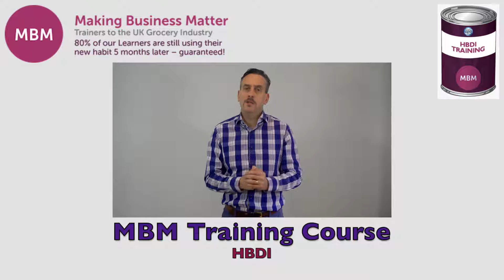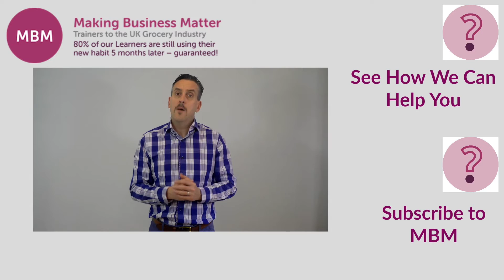Herrmann Brain Dominance Instrument (HBDI) - MBM Training Courses | HBDI Course Introduction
The demand on a supplier’s sales & marketing teams to work better together and understand their supermarket buyer better has never been greater in this demanding world of UK Grocery Retailing.

My name is Darren and you’re at the home of Sticky Learning – MBM – Trainers to the UK Grocery Industry.

I’ve got about 60 seconds to share with you why our unique HBDI Training is a must for suppliers to the big four UK supermarkets. Five reasons to choose this HBDI Training

1. We have been training in the HBDI brain model for 14 years, which means that we really understand it.
2. All our trainers have come from supermarkets or suppliers, so they understand your challenges.
3. Our unique training method, Sticky Learning, means that the Learner learns much more.
4. Each training course comes with our Sticky Learning guarantee.
5. You get a 5 level evaluation pack at the end of each training course.

Click the link in the description below for our HBDI Training outline and let us help you to understand more about yourself, more about others, and to build a stronger team.